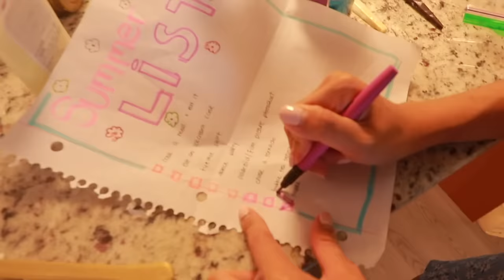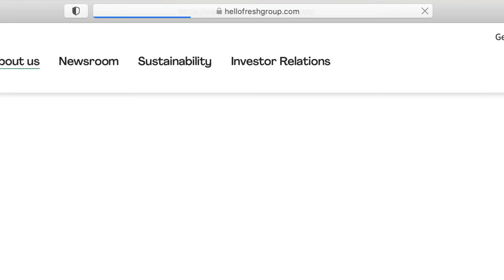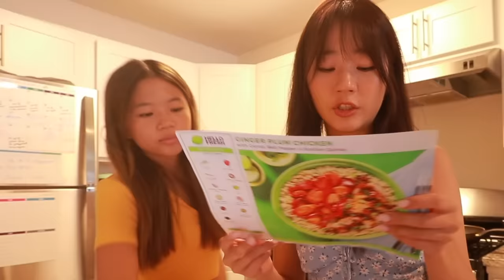COMPLETING OUR SUMMER BUCKET LIST *IN ONE DAY*